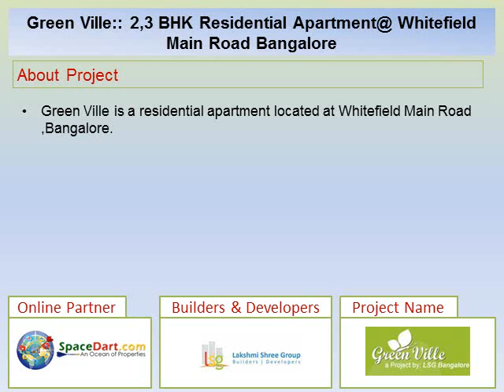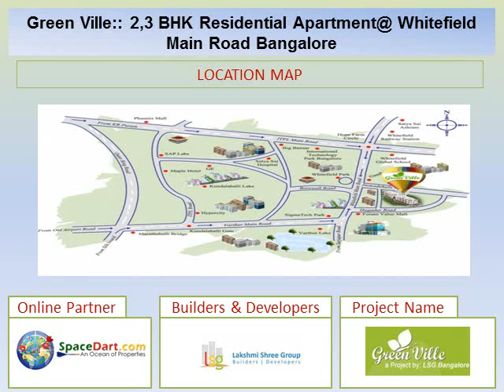Green Ville by Lakshmi Shree Groups at Green Ville, Whitefield Main Road,Bangalore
Green Ville a newly launched Residential Apartment Project by Lakshmi Shree Groups located at Whitefield Main Road, Bangalore. Find more information on Green Ville Residential Apartment Project

Plot Area: 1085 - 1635Sq.Feet, Property Price: Rs.37.96 Lakhs onwards